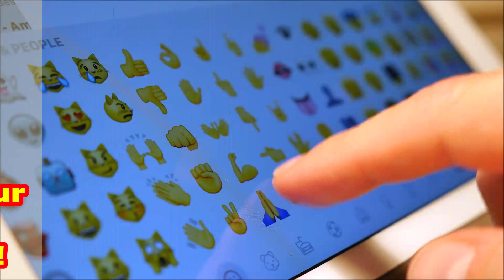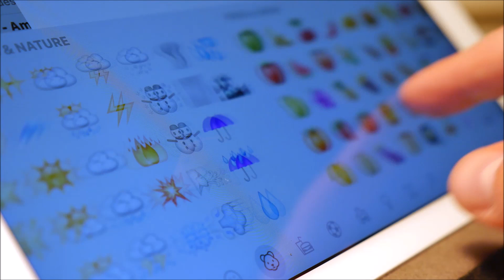👀 emoji pin badges Vs. Jelly Belly Jelly Bean 💩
emoji pin badges Vs. Jelly Belly Jelly Beans.  Welcome to my awesome new kid's channel with the best of UK & US  toy unboxings all on one channel! - Tracey

For US use - Amazon.com
For UK use - Amazon.co.uk